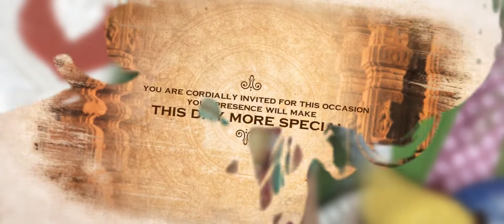Prashanth+Srujana Wedding Invitation 2022